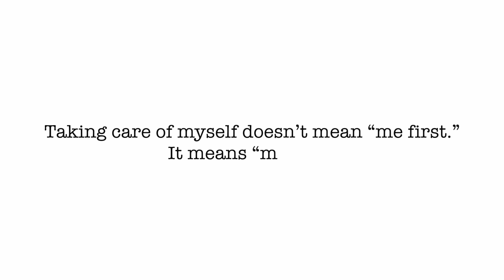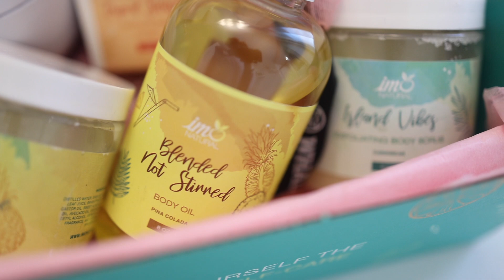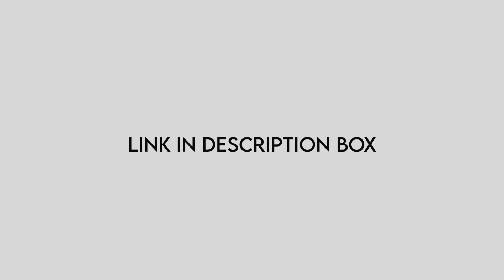SELF-CARE IS A MUST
It is time to take a moment for yourself ⌛💛⁠
⁠The Piece of Paradise Box isn’t just about luxurious, simple and tropical-inspired beauty. ⁠
⁠It’s about giving busy women the chance to pause, reflect and enjoy self-care like never before. ⁠
⁠In every box, you’ll get a range of fruity, thick and deliciously soft products, perfect for injecting some much-needed moisture and relaxation into your life.⁠
Each unique box contains…⁠
✨ Blended Not Stirred ~ Body Oil⁠
🍍 Pineapples In Paradise ~ Hair + Body Créme⁠
🌅 Tropical Sunset ~ Handcrafted All Natural Soap⁠
🏝️ Island Vibes ~ Exfoliating Body Scrub⁠
🥭Mango Tango ~ 100% Natural 🥥Coconut Wax Candle ⁠
As well as the staple products, you’ll also get all the tools you’ll need to create the ultimate spa experience. ⁠
Ready to let self-care into your life?⁠

Limited quantities left!